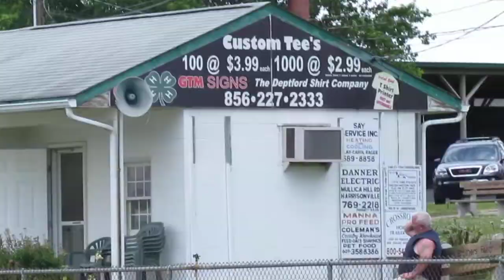Taylor and delilah shaky course june 2 2012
yeah i think my mom is better than you kate :P